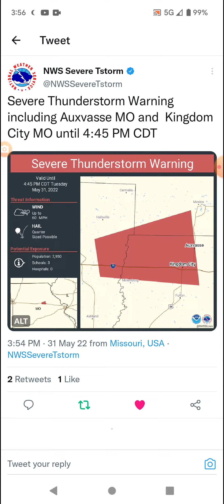Auxvasse, Missouri Severe Thunderstorm 5-31-22